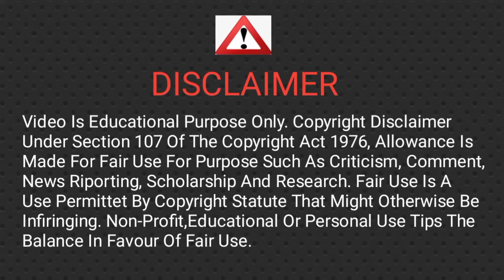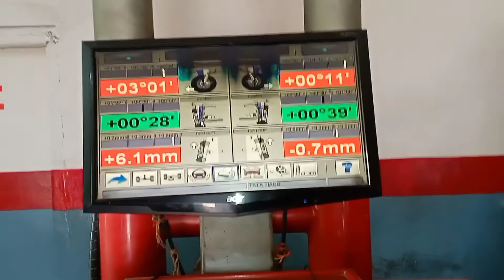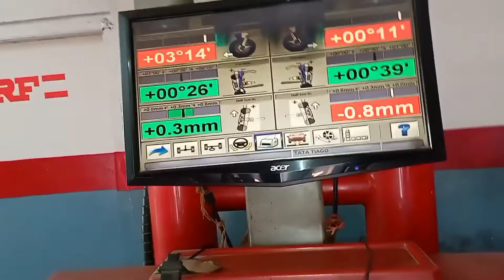Tata Tiago Wheel Alignment//Tiago Me Shocker Se Camber Kaise Set Kare//In Hindi//Alignment Guru.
सभी भाईयों को राम-राम 🙏 में हूं लीला सिंह जिला गाजियाबाद यू पी भारत से और इलाइनमेंट गुरू चैनल में आप सभी का सुवागत है।

If you want to share with us your car alignment problems.

Dosto aaj ki es video me maine aapko tata tiago ki wheel alignment aur camber adjustment ke bare me bataya hai. Ummed hai video aapko jarur pasand aayegi.

Wheel Alignment Tools And Car Accessories :-

Hydrolic jack for cars
Heavy iron jack stand
Steering wheel holder
Tyre air pressure gauge
Tyre inflator for car
Tubeless tyre puncture kit with tool box
Elephant pu air pipe 10 meter coil
Car mount adjustable mobile holder
Car mobile charger
Microfiber cleaning cloths
Car wiper tablets

Ye Sabhi Me Use Karta Hun :-

Red me 10 prime mobile phone
Best Tripod
Boya By M1 Mic
Best Ring light